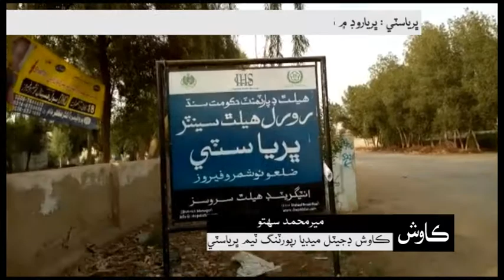Daily Kawish News Update | 27 07.019 | 03:08 PM | Saturday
ڀرياسٽي : ڀرياروڊ ۾ نصرت ڪئنال جي ڪپر تان 50 ورهين جي شخص جو تشدد ٿيل لاش هٿ